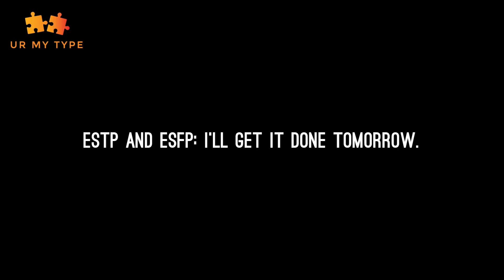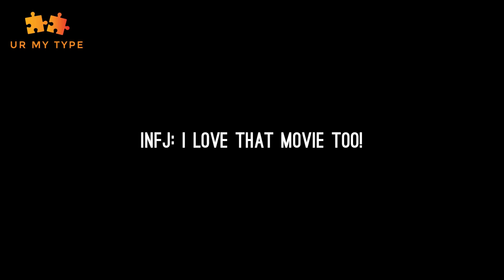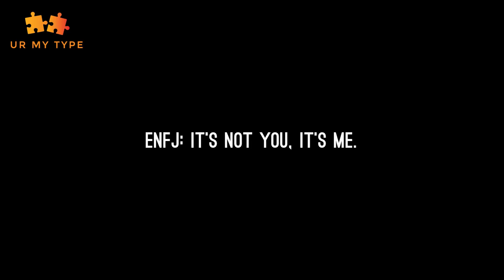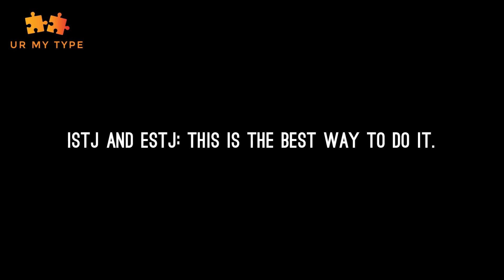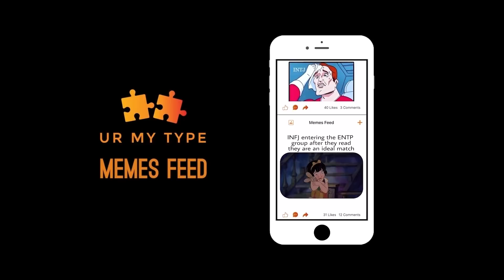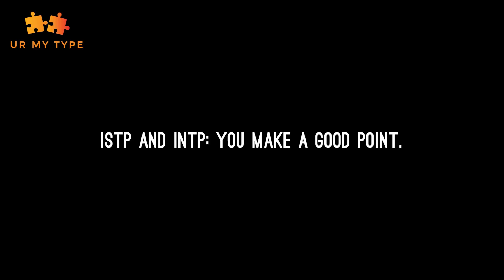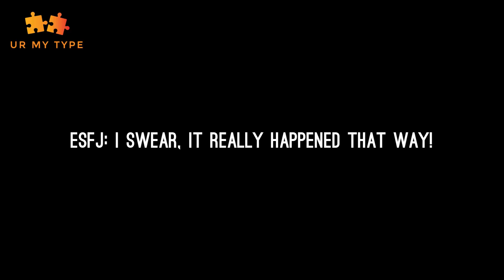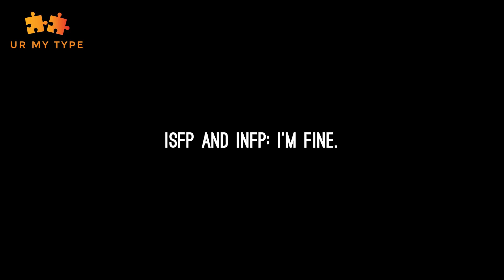16 Personalities as White Lies